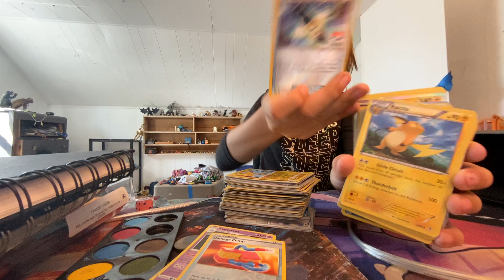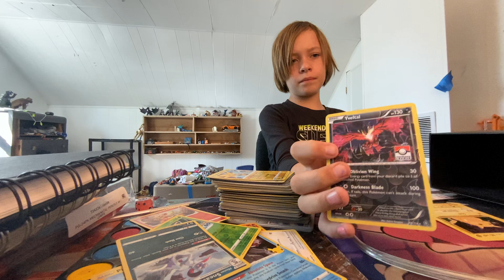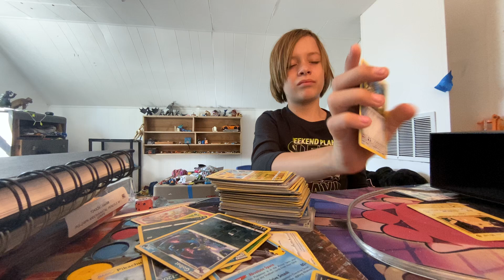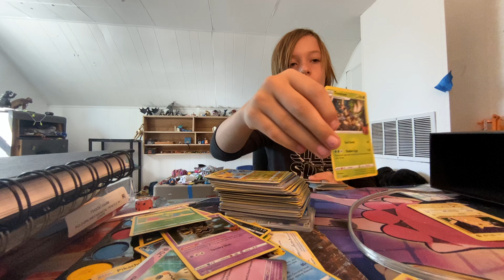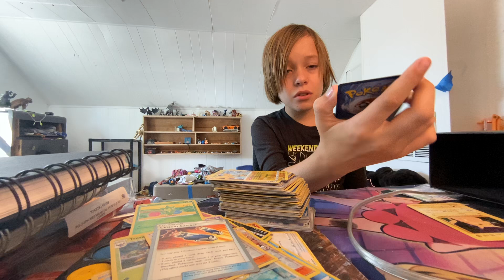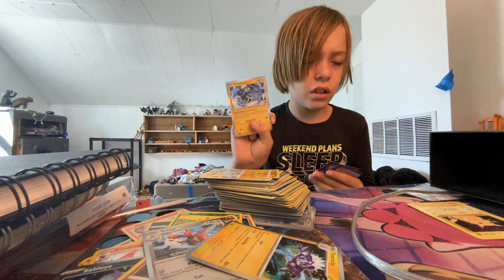September 12, 2024